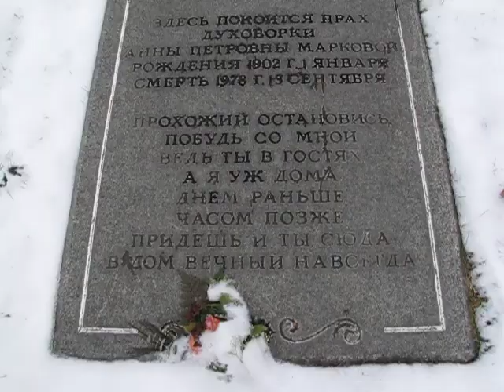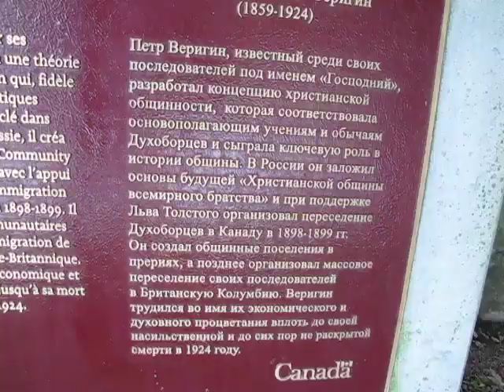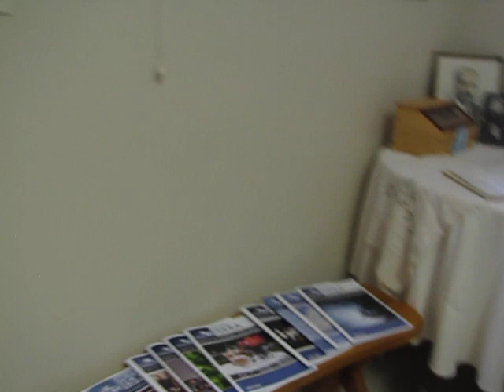Famous Verigin Tomb Pt 2.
Here's an inside look at the Verigin Tomb, I am extremely grateful to have gained access through some caretakers and seen some Historic Property and  hear some amazing stories, the original Tomb was bombed many years ago during the hard times of the Doukhobors, and there is still some actual stone from the original tomb that i was fortunate enough to see and film!
"Non nobis Domine non nobis sed Nomini Tuo da gloriam"